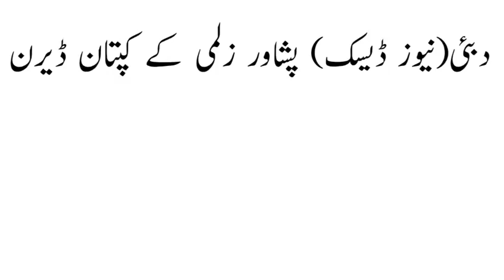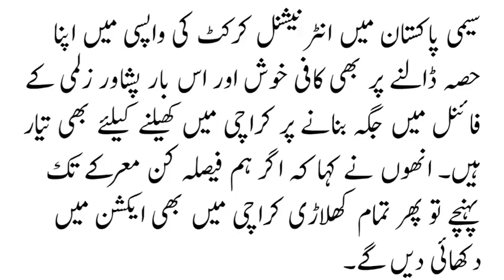Which Team should come to Pakistan watch most